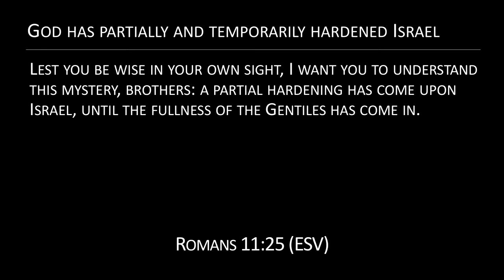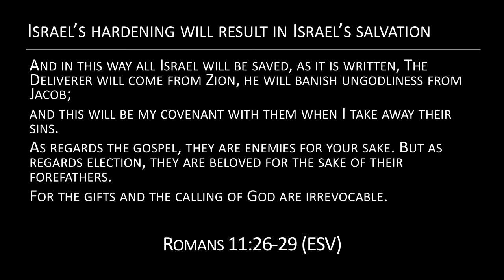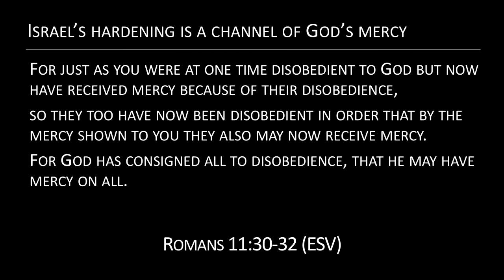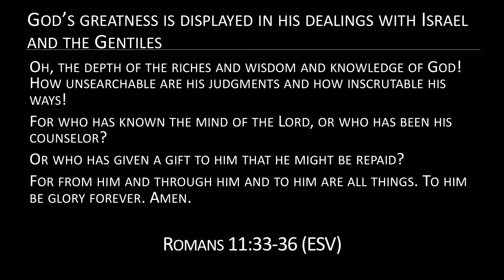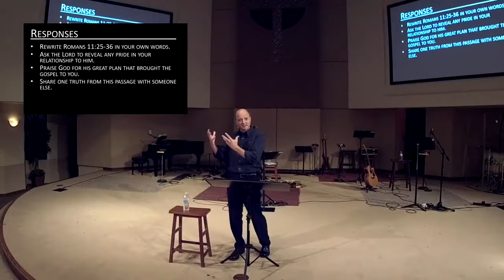Live by Faith | Sermon #24 | Romans 11:25-36 | Slade Rinehart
"A Glorious Mystery" | 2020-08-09 | In today’s passage, Paul wraps up his teaching about Israel and their place in God’s plan. He reveals a mystery that explains why they are resistant to the gospel and how that is a means of His mercy.